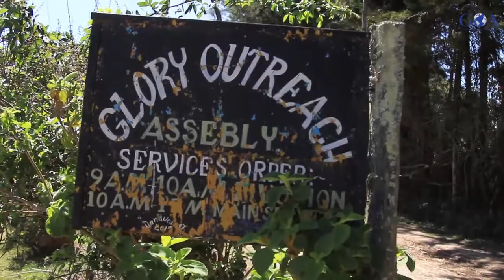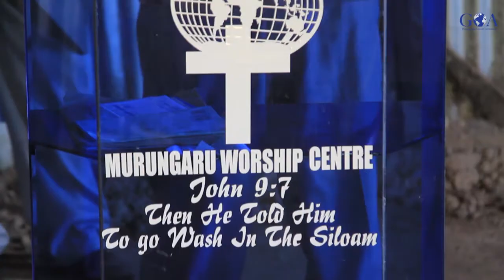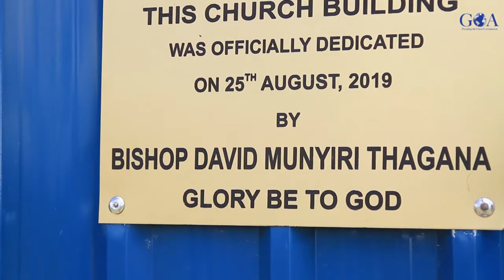GOA KINANGOP PART TWO